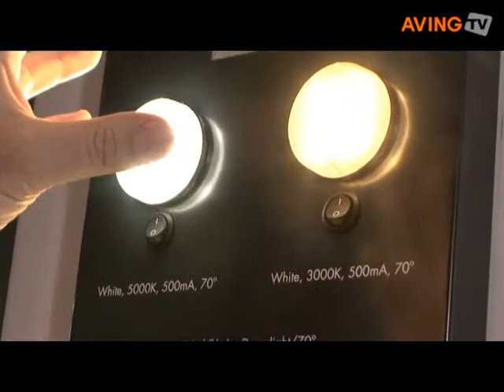VS to introduce component systems for lighting applications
Vossloh-Schwabe,Inc introduced component systems for lighting applications at the 2008 Las Vegas LFI show.